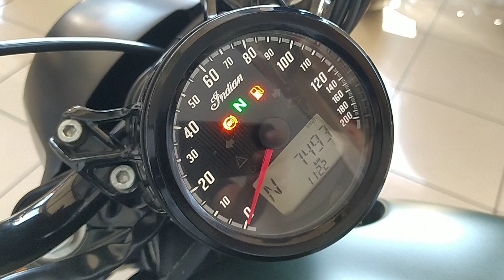INDIAN MOTORCYCLE SCOUT BOBBER TWENTY